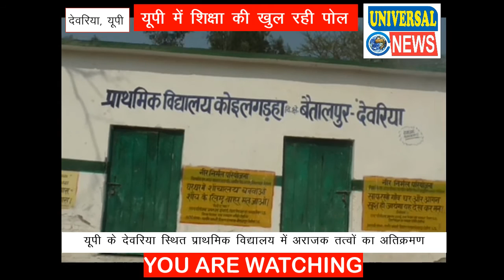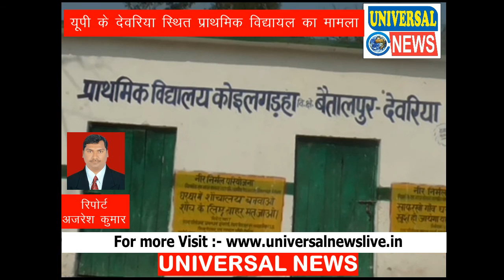यूपी में शिक्षा की खुल रही पोल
सरकारे लाख दावा क्यों न कर ले उच्च शिक्षा देने की लेकिनजमीन पर हकीकत कुछ और ही देखने को मिलेगी खी टीचर तो बछो का अभाव तो कही बच्चे तो टीचर नही यही देखने को मिलता हा लेकिन यह नजारा कुछ और ही हैं जहा पर दोनी होने के बाद भी विधालय परिसर के साथ कमरों व चारो ओर गंदगियो के अम्बार लगे हैं !
 जी हैं हम बात कर रहे हैं देवरिया जनपद के प्रथमिक विधालय कोइलगडहा -बेतालपुर  की हैं !
जहा पर विधालय में बच्चो को दी जाने वाली भोजन के लिए बनाने को गैस की सुविधा नही हैं, विधालय की चार दिवार को गाव के ही कुछ आराजक तत्वों ने उजाड कर ले चले गयें और विधालय के कमरों व परिसर में चारो ओर गंदगी कर देते हैं विधालय के दरवाजो व पंखो  व समानो को उठा के चले जाते हैं !
हमने बात की ग्रामप्रधान से तो वह अपना रोना रो रहे थे उन्होंने बताया की हमने कई बार इस गाव के गंदगी समस्याओ से जिले के आला अधिकारियो को लिखित व मौखित रूप में सिकायत कई गाव कई समित द्वार पास कर स्धिकरियो के पास के गए परन्तु कुछ भी सुनवाही नही हुई !
कोइल गडहा गाव की आबादी 17778 हजार हैं ,लता नदी,व कुरना नाले से घिरा हुआ हैं और चारो ओर गंदगियो का अम्बार लगा हुआ हैं तरह-तरह की बिमारिय मुह बाई हुई हैं! कई बीमारी से मर चुके हैं लेकिन जिले के आलाधिकारियो को कोई फर्क नही पड़ा! बड़ी आबादी होने के बाद भी गाव में कोई सफाई कर्मी नही हैं!